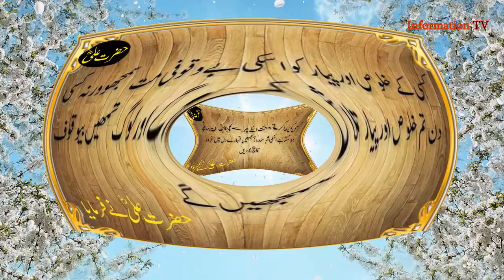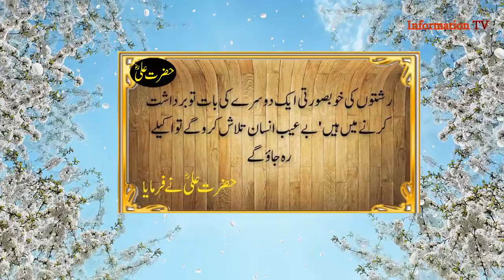Hazrat Ali (R.A) Kay Farman | Hazrat Ali aqwal | Hazrat Ali Quotes | imam Ali Farman